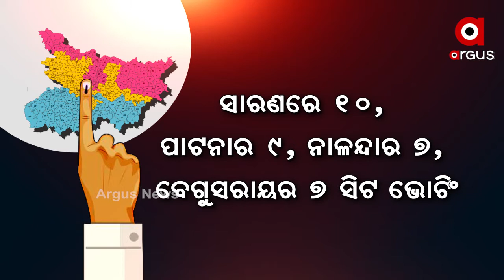ବିହାର ଦ୍ବିତୀୟ ପର୍ଯ୍ୟାୟ ନିର୍ବାଚନ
ଆସନ୍ତାକାଲି 17 ଜିଲ୍ଲାର 94 ସିଟ ପାଇଁ ହେବ ଭୋଟିଂ  । କୋଭିଡ କଟକଣା ଭିତରେ ମତଦାନ ସହ ସୁରକ୍ଷା ଉପରେ ଦିଆଯାଉଛି ସ୍ବତନ୍ତ୍ର ଧ୍ୟାନ  । ସେପଟେ ପ୍ରଚାର ମୈଦାନରେ ପ୍ରଧାନମନ୍ତ୍ରୀଙ୍କ ଠାରୁ ଆରମ୍ଭ କରି ମୁଖ୍ୟମନ୍ତ୍ରୀ  । ନିଜ ଦଳ ପାଇଁ ପୂରା ଦମ ଲଗାଉଛନ୍ତି ସବୁ ପ୍ରମୁଖ ପାର୍ଟି ...
ଅଧିକ ଖବର ପାଇଁ ଡ଼ାଉନଲୋଡ କରନ୍ତୁ “Argus News” ଆପ୍